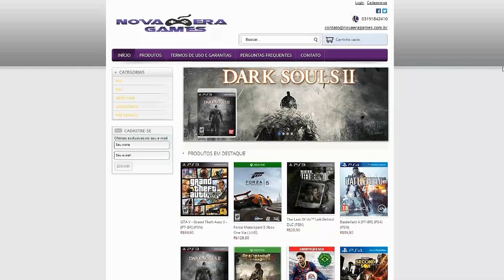Minecraft PS4 Edition - Como Fazer um Elevador de Redstone+Agua Tutorial PS3-PS4.[PT-BR]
▬▬▬▬▬▬▬▬▬▬▬ஜ۩۞۩ஜ▬▬▬▬▬▬▬▬▬▬▬▬▬
▓▓▓▒▒▒░░░ LEIA A DESCRIÇÃO DO VÍDEO!!! ░░░▒▒▒▓▓▓
▬▬▬▬▬▬▬▬▬▬▬ஜ۩۞۩ஜ▬▬▬▬a▬▬▬▬▬▬▬▬▬

Galera bora lá dar uma olhada nessas maquinas.
PC gamer a gosto do cliente.

Meu Skype
SKYPE:paulo_henrique30